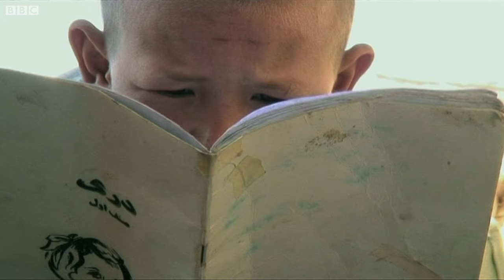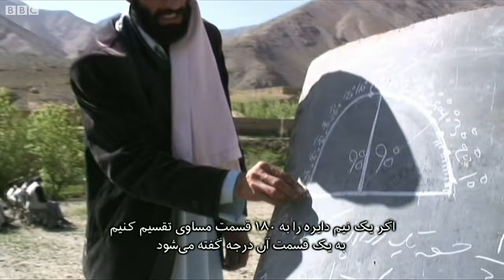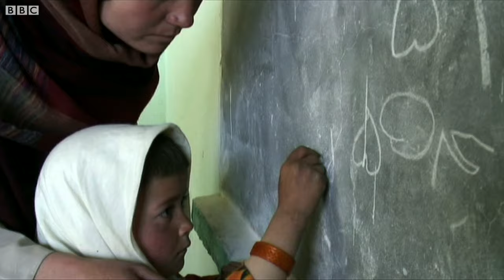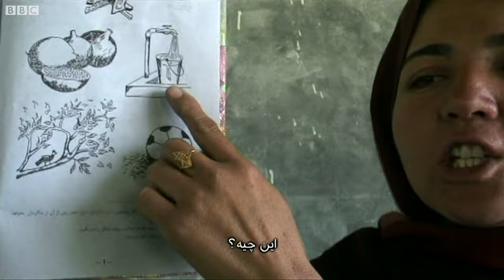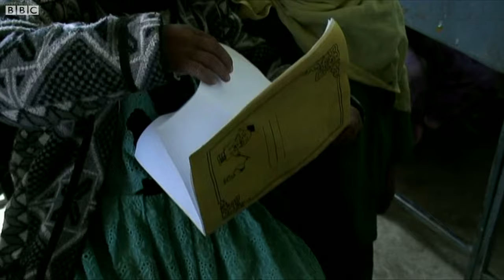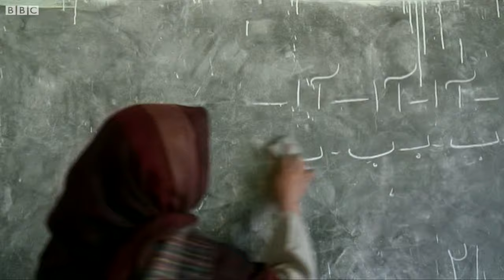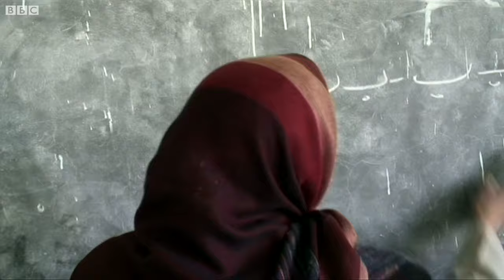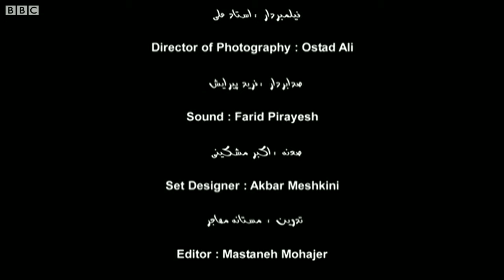فیلم کامل 'بودا از شرم فرو ریخت' همراه گفتگو با حنا مخملباف کارگردان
بازی‌های کودکانه پر از لطافت‌ و زیبایی‌اند اما در یک جامعه جنگ‌زده این‌گونه نیست. اینجا کودکان خشونت را بازی می‌کنند
د خشونتی که در جنگ هست تنها به کشت‌و‌کشتار خلاصه نمی‌شود. این خشونت خودش را به فرهنگ، زندگی و حتی به بازی‌های کودکانه نیز تحمیل می‌کند. افغانستان سرزمینی خشونت‌زده است که کودکان‌اش و به‌خصوص زنان‌اش طعم این خشونت را بسیار چشیده‌اند. فیلم 'بودا از شرم فرو ریخت' ساخته حنا مخملباف، تلاشی برای تصویر کردن این وضعیت و هشداری نسبت به عواقب جنگ و خشونت است.
ویژگی فیلم
'بودا از شرم فرو ریخت' فیلمی پر از تصاویر و آدم‌های بِکر و هشداری درباره اثر خشونت بر کودکان است. فیلم ساختار و لحن شاعرانه دارد و به رغم خشونت ذاتی درون فیلم، با فیلمی لطیف روبرو هستیم. 'بودا از شرم فرو ریخت' اولین فیلم سینمایی حنا مخملباف است که در سال ۲۰۰۶ و در ۱۸ سالگی آن را در بامیان و مناطق اطراف آن در افغانستان ساخت و برنده جوایز بین‌المللی از جمله جایزه خرس کریستال برلین ۲۰۰۸ و جایزه صلح برلین ۲۰۰۸ و جایزه ویژه هیئت داوران جشنواره فیلم سن‌سباستین ۲۰۰۷ و جایزه تلویزیون اسپانیا ۲۰۰۷ و جایزه یونیسف از جشنواره رم ۲۰۰۷ و جایزه نو‌آوری از نووسینما مونترال در سال ۲۰۰۷ شد.